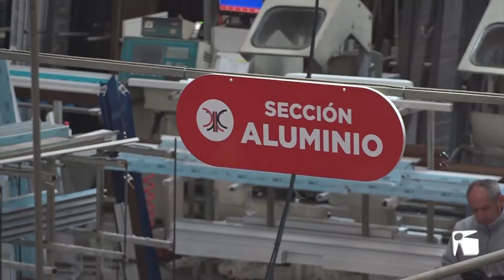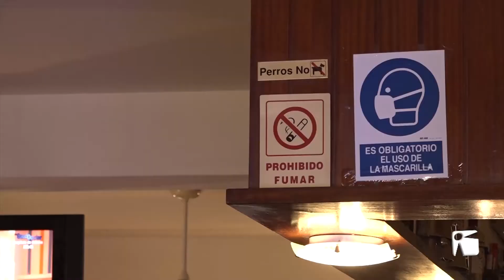11/01/2022 Les baixes per COVID, el darrer maldecap de les empreses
Les baixes mèdiques pel Coronavirus estan posant a prova el teixit empresarial de les Pitiüses. Aproximadament un 42% de les petites i mitjanes empreses d’Eivissa i Formentera han registrat baixes derivades del Coronavirus. Per no haver de tancar, una quarta part ha hagut de contractar a més gent, reduir horaris o fins i tot suspendre vacances.